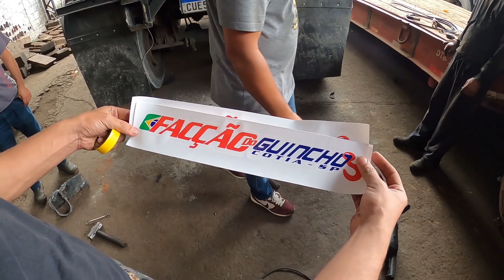VOU MUDAR O PÁRA-CHOQUE E AS LANTERNAS DA CARRETA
Fala tubarãozada, beleza? Willian Tukinha na área!

Nosso parceiro!

✔ LABAMBA ADSV & INSULFILM
CUPOM: TUKINHA

✔ LAVA RÁPIDO MAJOR
CUPOM: TUKINHA
Rod. Castelo Branco KM 53 (sentido interior)

Quer me acompanhar mais de perto? Então bora!